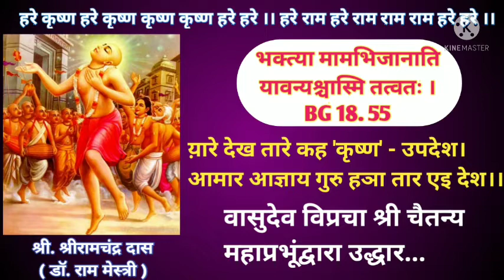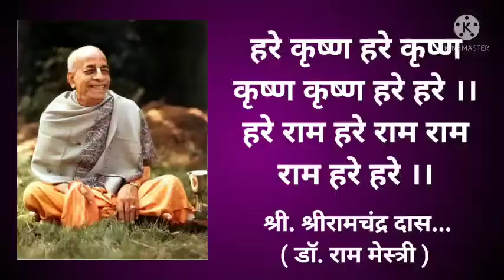BG 18.55 l Yare Dekhe Tare Kah Krishna Upadesh lTopmost Yoga - Bhakti Yoga l सर्वोत्तम योग भक्ती योग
श्रीमद्भगवतगीता १८.५५ # वासूदेव विप्र उद्धार  # चैतन्य महाप्रभूंची दक्षिण भारत यात्रा # कृष्ण भक्तीचा सर्वत्र प्रचार...